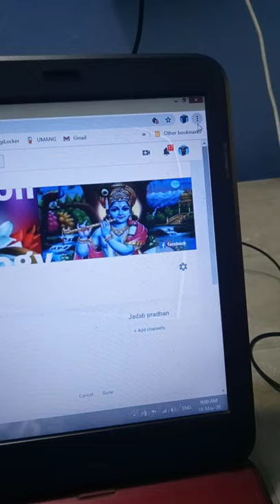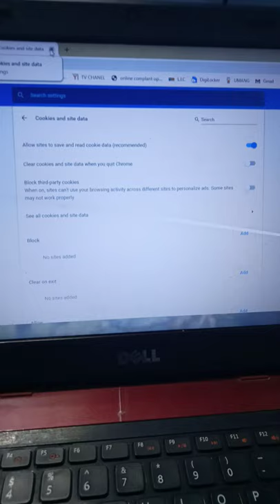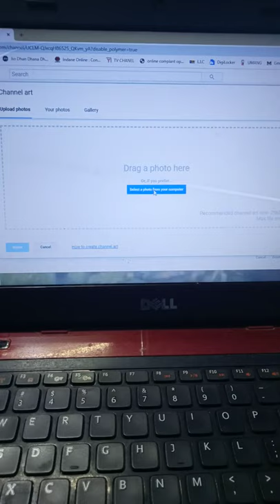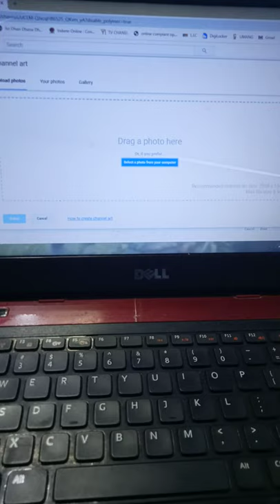how to solve banner channel art error message? Let's friends know and learn.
how to solve banner channel art error message? Let's friends know and learn.चनाल, बैनर आर्ट अर्रर मैसेज कैसे हल करें? आइए दोस्तों जानते हैं और सीखते हैं.